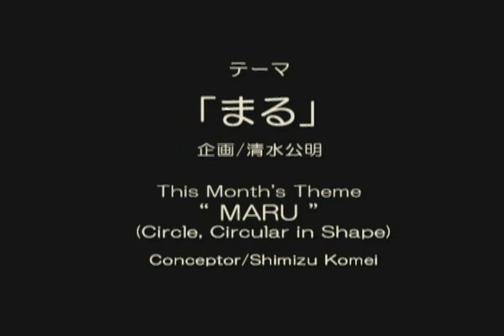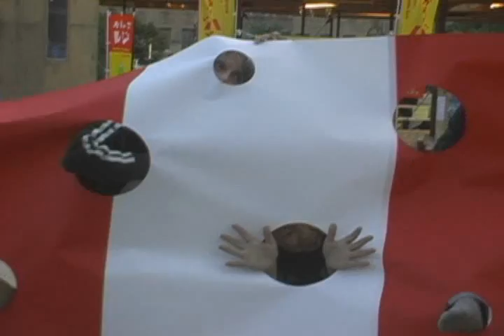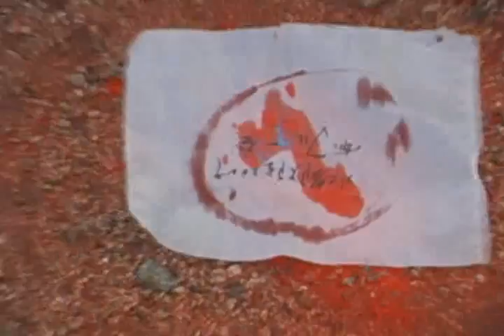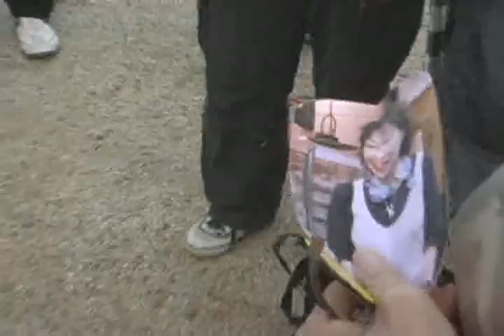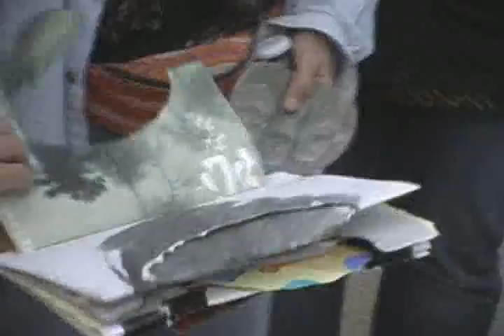「ぼんくらBONKURA」 in 水都大阪Aqua Metropolis OSAKA 2009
堀尾貞治HORIO Sadaharuが１９７５年より続けている「ぼんくらBONKURA」。毎月テーマを決めて作品を持ち寄る。２００９年１０月１０日は『水都大阪』の会場で、「百均絵画」の後に行われた。テーマThemeは「まるCircle」。企画は清水公明SHIMIZU Komei(アトリエAtelier２００１)。今回屋外で行われたせいか、普段よりもパフォーマンス的な作品が多かった。　１．松原三郎MATSUBARA Saburo「四角連動～ちょっとずらしたらマルになる」　２．窪田順KUBOTA Jun　３．奥村誠OKUMURA Makoto　４．浅利美織ASARI Miori　５．清水公明「まるい霧」　６．岸川のZむKISHIKAWA NoZmu「まるくまわす」　７．樋口尚HIGUCHI Takashi　８．大西昇子OHNISHI Shoko　９．原口ジュヌヴィエーヴHARAGUCHI Genevieve　１０．谷中亜紀 YANAKA Aki　１１．岸川のZむ「座椅子に座るお父さん」　１２．山下克彦YAMASHITA Katsuhiko]「まるをとじる」　１３．和田幸三WADA Kozo　１４．友田多恵子TOMODA Taeko　１５．ゴーあやGoAya　１６．堀尾貞治　（このあと場所を「くねんぼ」に移して）　１７．土師清治HAJI Seiji　１８．山崎コマリYAMAZAKI Komari　１９．吉仲沙智YOSHINAKA Sachi　２０．岡本和喜OKAMOTO Waki